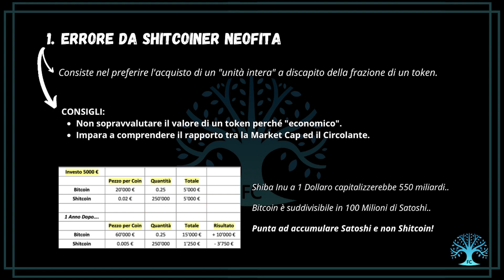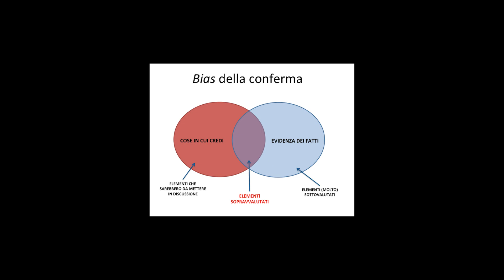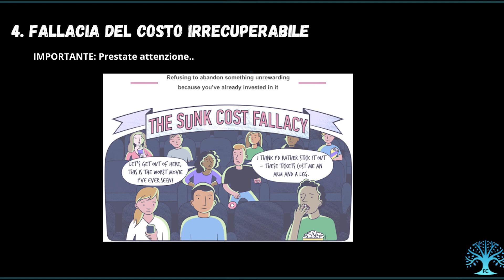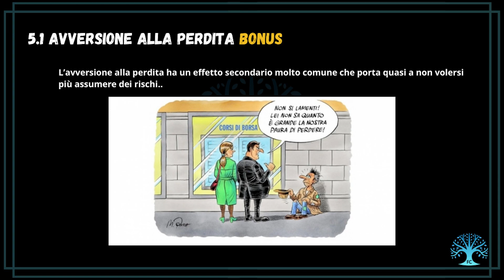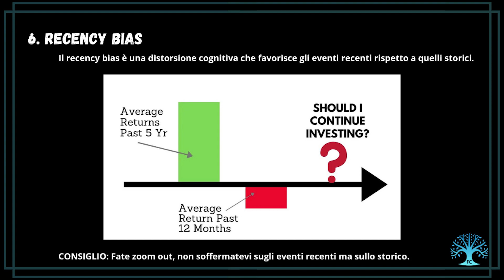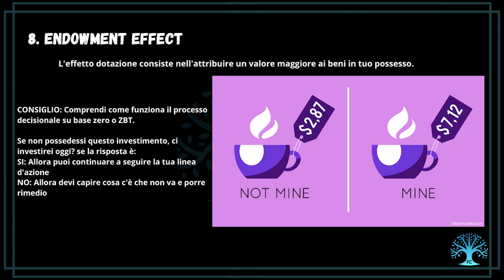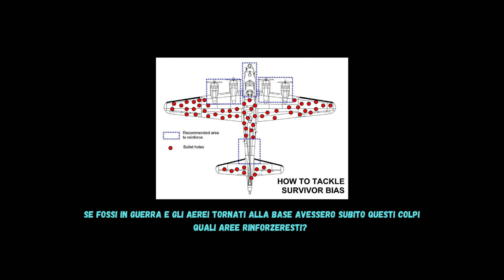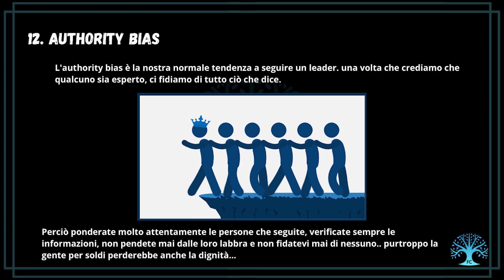QUALI sono gli ERRORI che NON DOVETE COMMETTERE !? IMPORTANTE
●▬▬▬▬ Libri su Bitcoin ▬▬▬▬●
Bitcoin Standard
Da Zero alla Luna
Mastering Bitcoin
Bitcoin dalla Teoria alla Pratica
Bitcoin in Action

●▬▬▬▬ Libri Generici ▬▬▬▬●
L'investitore Intelligente
Analisi Tecnica dei Mercati Finanziari
Padre Ricco Padre Povero
Pensa e Arricchisci Te Stesso
I principi del Successo, Ray Dalio
Da dove Nascono le Grandi Idee

Pannelli Fonoassorbenti
Macchina Fotografica
Microfono Rode

●▬▬▬▬ Sicurezza Exchange ▬▬▬▬●
YubiKey Yubico

●▬▬▬▬ INDICE ▬▬▬▬●
00:00 Premessa Importante
1:32 Introduzione
3:19 Errore 1
4:28 Errore 2
5:52 Errore 3
7:14 Errore 4
10:58 Errore 5
12:58 Errore 6
16:09 Errore 7
17:34 Errore 8
19:09 Errore 9
21:50 Errore 10
23:10 Errore 11
24:11 Errore 12
25:08 Conclusoni